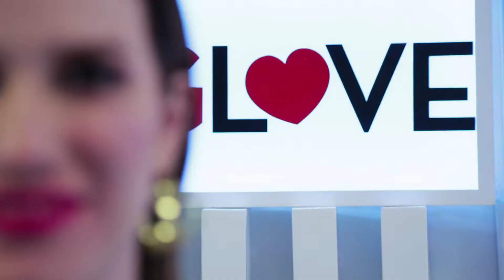Kiss bang love ¨Armas de seducción¨ 5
Serie de 12 adsales para Social Media del reality show Kiss Bang Love. de E! Entertainment
Produccion: Chrom Produccition y Fremantle Media LATAM
Dirección: Montse Bover
Dirección de Fotografía: Abraham  David Pons
PostProducción: Carnal Films